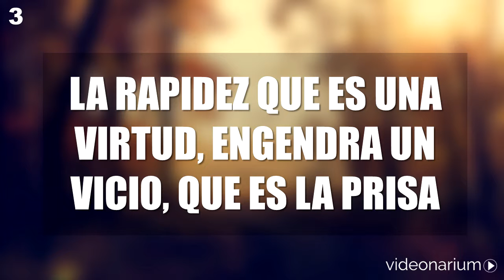Las 10 mejores frases de GREGORIO MARAÑÓN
Frases de Gregorio Marañón con las que podrás aprender muchas cosas de la vida y reflexionar sobre varios asuntos del mundo que nos rodea. En este Top 10 encontrarás sus pensamientos más directos para extraer la sabiduría de toda su experiencia.

Está claro que para ser mejores personas, desarrollarnos personalmente y meditar acerca de nuestro día a día y preguntarnos el porqué de las cosas, es interesante acudir a lo que pensaron distintas personalidades de la historia, por eso estas frases de Gregorio Marañón te van a servir mucho.

Este vídeo es la puerta de entrada a historias, hábitos y conocimientos que te aportarán mucho más de lo que puedes llegar a creer. ¿Por qué? La respuesta es bastante sencilla y a la vez compleja, intentaremos explicártela.

El principal motivo es que los seres humanos, como tú y como nosotros, tenemos limitada la capacidad de adquirir experiencias. Esa limitación es directamente proporcional a los años y situaciones que hayamos vivido.

Entonces, es genial poder mirar dentro de lo que pensaba otra persona, en este caso Gregorio Marañón, a través de lo que escribió, de lo que dijo… en definitiva, de sus percepciones sobre la sociedad y otros muchos temas.

Por eso hemos hecho nuestros vídeos de frases célebres. Y si gracias a eso, aunque sólo sea una persona consigue animarse, pensar más allá de sus opiniones o, en general, alimentar su alma, nuestro trabajo estará cumplido.